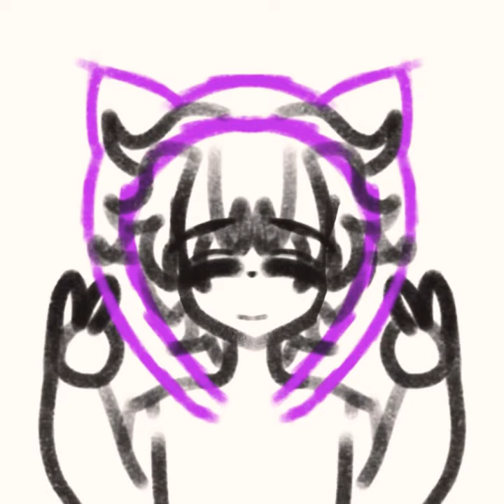An speedpaint of an drawing form skate8 anime // character miya chinen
Please do not steal-
Or trace